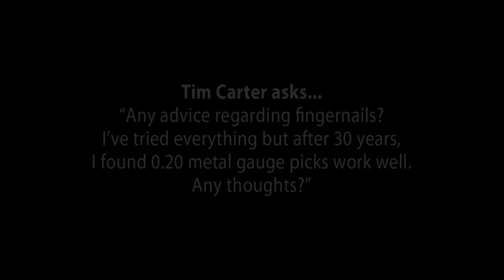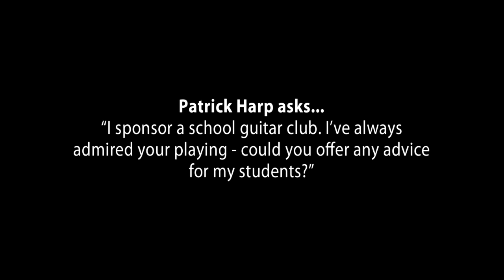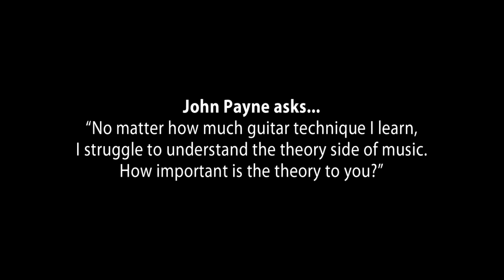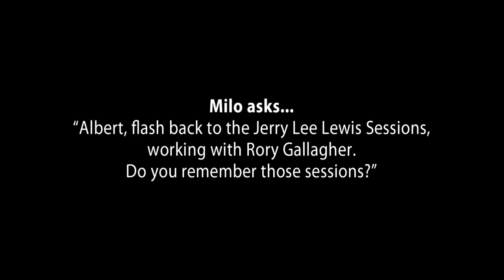Albert Lee on Fingernails, Jerry Lee Lewis Sessions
The Palm Bridge team relay questions to Albert sent in by fans

To be a part of Albert Lee's 70th Birthday Celebration, become a member of his Club today over